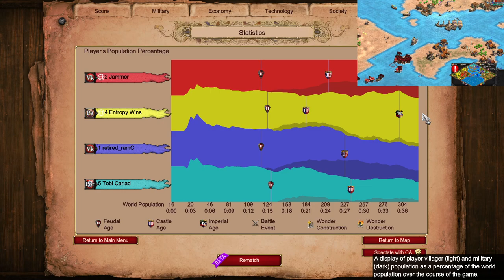Nile Delta vs Portuguese Vikings | Age of Empires 2